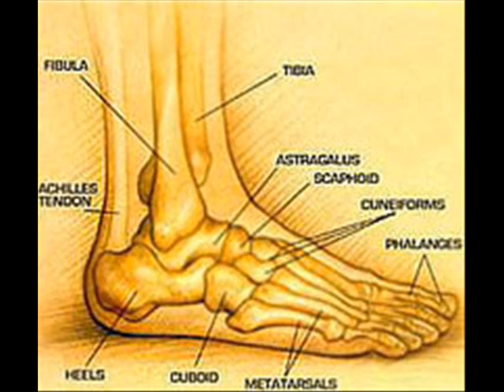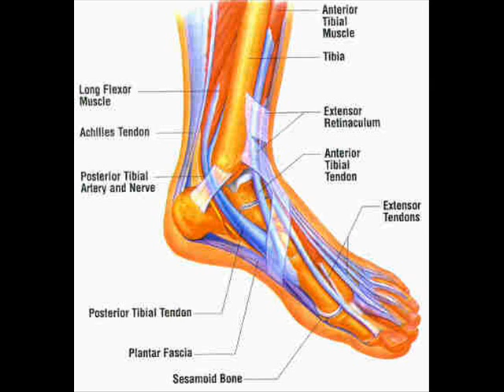HUMAN FOOTS , HEALTH EDUCATION , INFECTION CONTROL (ICSP) , URDU / HINDI , PART 1 OF 2